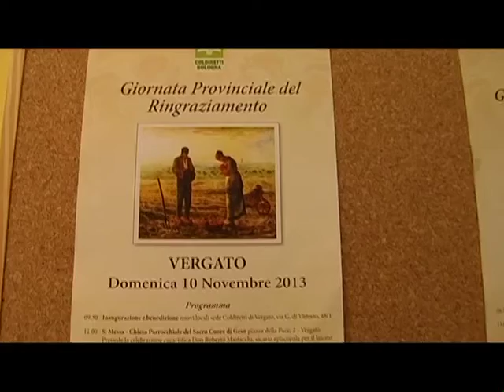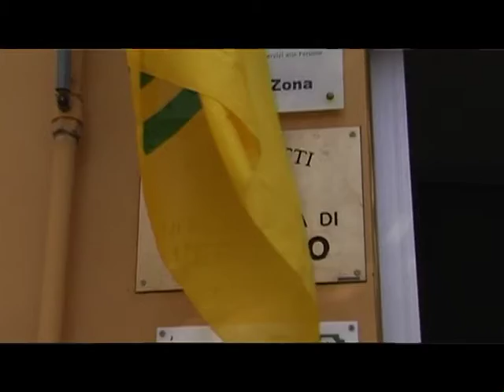Giornata del ringraziamento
12PORTE - 14 novembre 2013: Saliamo ora a Vergato, dove domenica scorsa si è tenuta la celebrazione diocesana della Giornata del Ringraziamento per i frutti della terra.